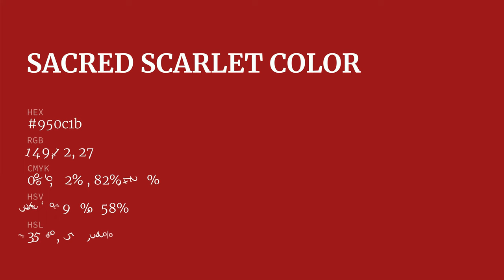Sacred Scarlet color 950c1b hex color - Red color - Cool color 950c1b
What color is Sacred Scarlet ? 950c1b hex color - Red color - Cool color 950c1b

Hex 950c1b Color Code is also known as Sacred Scarlet color.